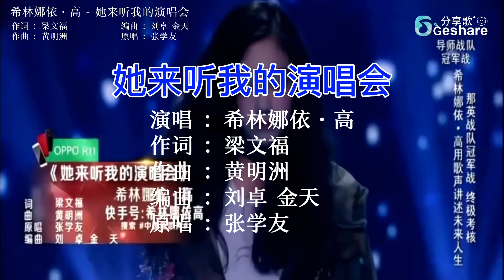希林娜依·高 - 她来听我的演唱会 中国新歌声 第二季 第十期 🎤 KTV Lyric 歌词 卡拉OK Karaoke 字幕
♪ 欢迎來到我的音乐頻道
♪ 本頻道僅為宣傳推广及分享音乐作品，让更多人听到好听的歌曲。
♪ 好听的音乐能让大家忘却烦恼，放松压力，让大家有个美好的休息和娱乐时间

🎤 喜欢频道内的音乐 ，听歌 ，唱歌
🔔 欢迎大家留言分享您的歌曲
🎵 谢谢大家

希林娜依·高 - 她来听我的演唱会
作词 : 梁文福
作曲 : 黄明洲
编曲 : 刘卓 金天
原唱 : 张学友

她来听我的演唱会
在十七岁的初恋
第一次约会
男孩为了她彻夜排队
半年的积蓄
买了门票一对
我唱得她心醉
我唱得她心碎
三年的感情
一封信就要收回
她记得月台汽笛声声在催
播我的歌陪着人们流泪
嘿陪人们流泪
在二十五岁
恋爱是风光明媚
男朋友背着她
送人玫瑰
她不听电话
夜夜听歌不睡
我唱得她心醉
我唱得她心碎
成年人分手后都像无所谓
和朋友一起买醉
卡拉OK
唱我的歌陪着画面流泪
嘿陪着流眼泪
我唱得她心醉
我唱得她心碎
在三十三岁真爱那么珍贵
年轻的女孩求她让一让位
让男人决定跟谁远走高飞
谁在远走高飞
我唱得她心醉
我唱得她心碎
她努力不让自己看来很累
岁月在听我们唱无怨无悔
在掌声里唱到自己流泪
唱到自己流泪
在四十岁后听歌的女人很美
小孩在问她为什么流泪
身边的男人早已渐渐入睡
她静静听着我们的演唱会

视频与歌曲版权属原创者与公司所有，若喜欢他们的音乐请到相关平台购买支持。
本频道只为歌曲推广宣传及分享之用，无意冒犯任何人或公司。
若版权方认为影片有侵犯版权权益的内容，请与我们联系，我们将删除影片，谢谢。
The copyright of the video and song owned by authentic author and company, if you like their music, please purchase support their songs on the relevant music platform.